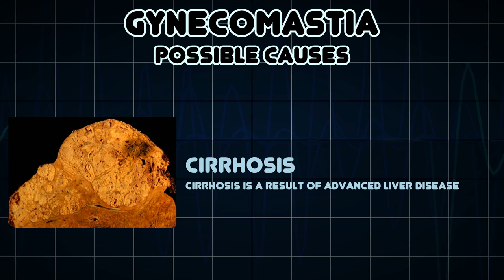Gynecomastia (Medical Symptom)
Possible causes of Gynecomastia (Medical Symptom)

Gynecomastia is a common endocrine disorder in which there is a benign enlargement of breast tissue in males